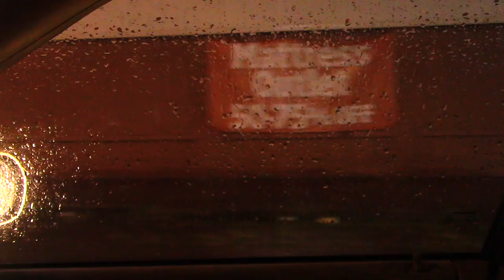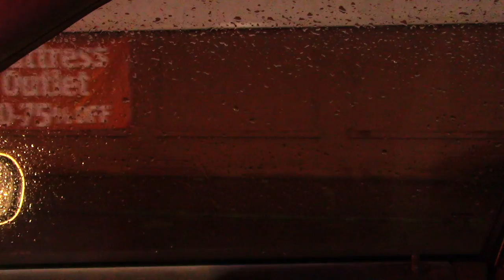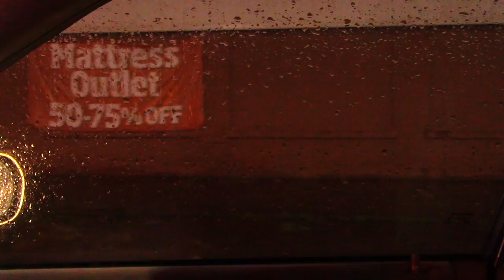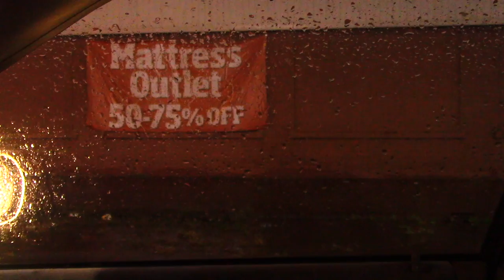RAIN Driving - Passenger Side - Sleep Inducing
You are a passenger on a 10-Hour rainy night drive. Rest and sleep peacefully to the sound of rain hitting the roof and windshield of my old car as it rolls on through the night.

This is video 505 of this channel and is best enjoyed when using headphones or ear buds.

This video was produced with relaxation in mind. Too much stress is harmful to your well-being and in today’s fast-paced world, stress management is more important than ever, and so I hope this video acts as a stress reliever for those watching and a sleep-aid for anyone having a difficult time falling asleep. This video might also work playing in the background as you work or study.

Here are some other types of relaxing videos from my channel that you might enjoy.